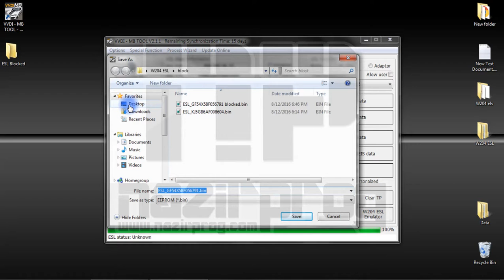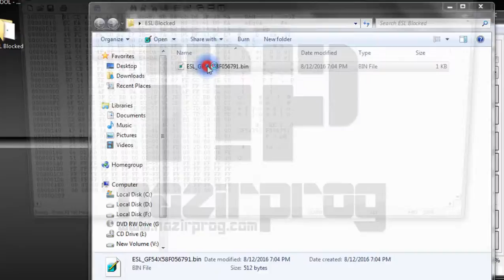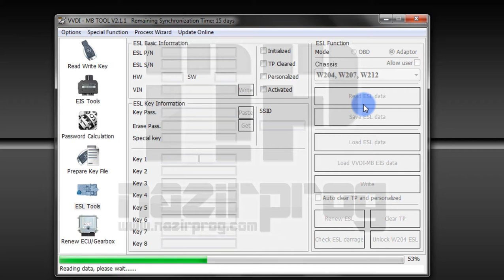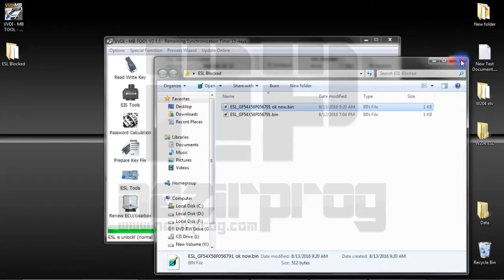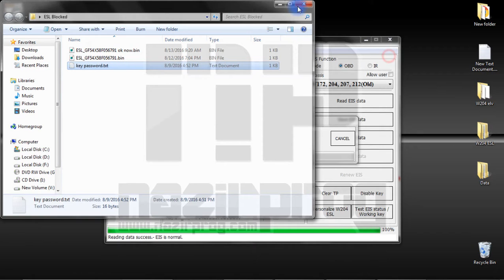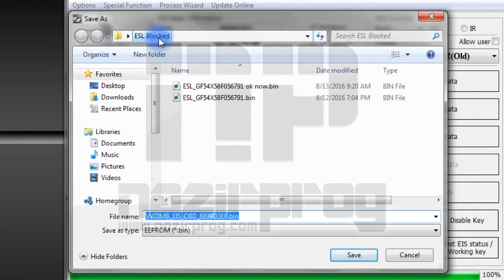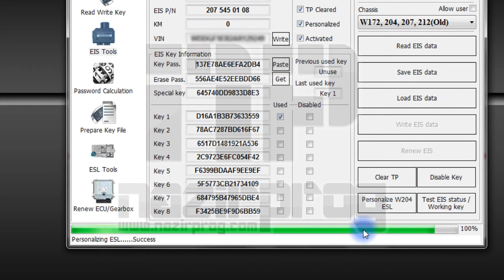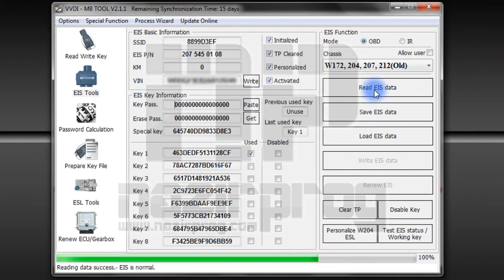how to renew and personalize W204 blocked ESL by VVDI MB - NazirProg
NazirProg

How to renew W204 blocked ESL by VVDI MB